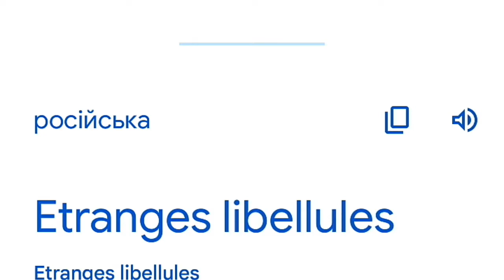Ігри, у які я грав на комп'ютері у дитинстві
Ссилка на "World of goo" (на телефон)